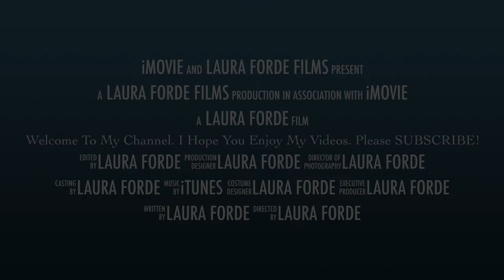Welcome To My Channel I Hope You Enjoy My Videos Please SUBSCRIBE!